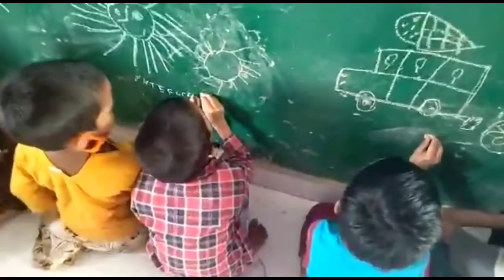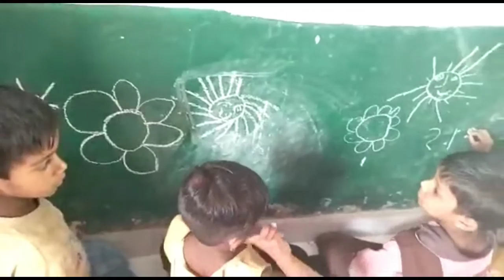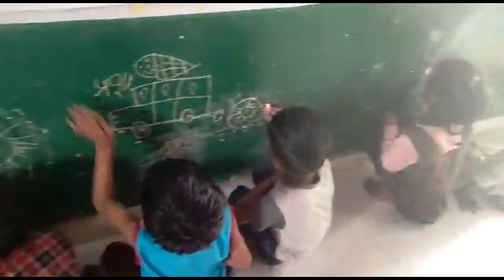मुक्त चित्रकारी | Free hand painting | School readiness activity | Preeti ma'am ki class 😊